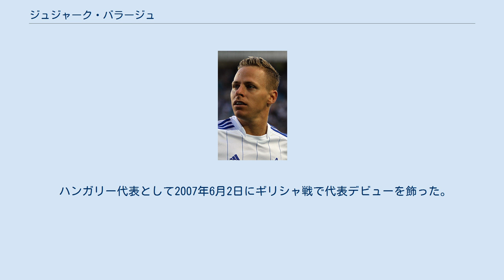ジュジャーク・バラージュ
アル・ワフダ・アブダビの選手
ジュジャーク・バラージュ（Dzsudzsák Balázs、1986年12月23日 - ）は、ハンガリー出身のサッカー選手。
ハンガリー代表の現主将。
 2005年にデブレツェニVSCでプロデビューを果たした。
2007年にはリーグ3連覇に貢献し、ハンガリー年間最優秀選手賞を獲得した。
 2007年10月24日、PSVアイントホーフェンへ5年契約を結んだ。
本来2008年の夏にチームに合流する予定であったが、その当時PSVにいたケネス・ペレスの助言により2008年1月に移籍した。
 2008年1月12日、フェイエノールト戦でエールディヴィジデビューを飾った。
この試合はフェイエノールトが1-0で勝利した。
この試合で90分間フルにプレーし、3本のシュートを記録した。
次の週のVVVフェンロー戦で初ゴールを決めた。
この試合は1-1で引き分けた。
1月23日のスパルタ・ロッテルダム戦で初アシストを記録した。
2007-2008シーズンはリーグ戦17試合に出場し3ゴールを決め、リーグ優勝に貢献した。
 2009年2月5日、ADOデン・ハーグ戦で初ハットトリックを記録した。
最終的に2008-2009シーズンは32試合に出場し11ゴール、9アシストを記録した。
 2009年8月15日、アヤックス戦で2ゴール、1アシストを決め、、4-3での勝利に貢献した。
 2011年6月12日、ロシア・プレミアリーグに所属するFCアンジ・マハチカラに4年契約で移籍をし、中断期間中に行われていた合宿に参加をした。
8月6日、第19節のFCトム・トムスク戦でデビューをした。
8月27日、第22節のFCロストフ戦では前半10分に負傷交代をした。
検査の結果、鎖骨の骨折と診断され2ヶ月をようする事が報告され10月29日、第29節のFCアムカル・ペルミ戦で復帰をした。
 冬の移籍期間中である2012年1月12日にFCディナモ・モスクワへ4年契約で移籍をし背番号は7となった。
 2015年8月16日、ブルサスポルに移籍した。
 ハンガリー代表として2007年6月2日にギリシャ戦で代表デビューを飾った。
2008年5月24日にギリシャ代表戦で代表初ゴールを決めた。